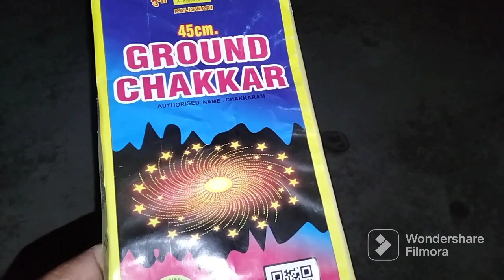kya cock 45 cm ground chakkar sahi me 45 cm hai?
cock ground chakkar experiment|45 cm ground chakkar|diwali chakkar ko taar me band kar jalaya.. crackers testing